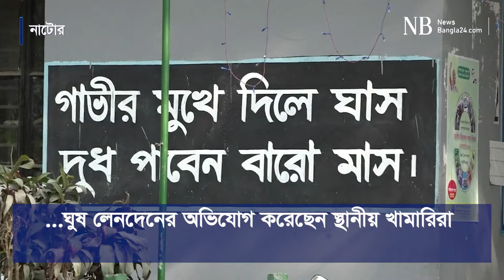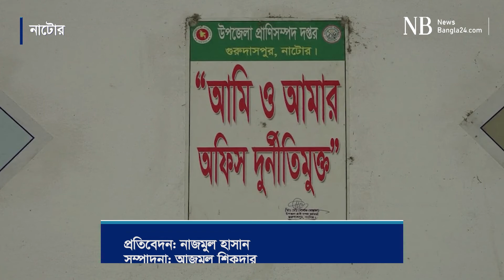খামারিদের পৌনে দুই কোটি টাকা প্রণোদনায় অনিয়ম | Natore | Corruption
নাটোরের গুরুদাসপুরে প্রাণিসম্পদ খাতে প্রায় পৌনে দুই কোটি টাকা প্রকৃত খামারিরা পাননি বলে অভিযোগ পাওয়া গেছে।

করোনা মহামারি সংকট চলাকালে প্রাণিসম্পদ ও দুগ্ধ উন্নয়ন প্রকল্পের আওতায় এ প্রণোদনা দেয়া হয়।

জানা গেছে, করোনার সংকট কাটিয়ে উঠার জন্য প্রাণিসম্পদ ও দুগ্ধ উন্নয়ন প্রকল্পের প্রণোদনার আওতায় গুরুদাসপুর উপজেলার ৬৬০ জন গাভি খামারির অনুকূলে ১ কোটি ৭৪ লাখ ৫৬ হাজার টাকা প্রণোদনা সহায়তা দেয়া হয়।

শর্ত অনুযায়ী, প্রণোদনা পেতে হলে কোনো খামারির অন্তত দুটি গাভি থাকতে হবে। মাঠপর্যায়ে তথ্য যাচাই-বাছাইয়ের মাধ্যমে প্রকৃত খামারিদের তালিকা প্রস্তুত করার কথা। এরপরই প্রকৃত খামারিরা পাবেন এই প্রণোদনার টাকা। কিন্তু তালিকা প্রস্তুতে স্বজনপ্রীতি আর ঘুষ লেনদেনের অভিযোগ করেছেন স্থানীয় খামারিরা।

পাটপাড়া গ্রামের খামারি মহরম আলী নিউজবাংলাকে বলেন, ‘আমরা গাভি পালন করেও কোনো টাকা পাইনি। অথচ যারা কোনোদিন গাভি পালন করেননি, তারা ঘুষ দিয়ে তালিকায় নাম তুলে প্রণোদনার টাকা হাতিয়ে নিয়েছেন।’

এমন অভিযোগ করেছেন পাটপাড়া ও সোনাবাজু গ্রামের অন্তত ২০জন খামারি।

উপজেলা প্রকল্প অফিসে কর্মরত পাটপাড়া গ্রামের বাবলু হোসেন গাভি পালন না করেও পেয়েছেন প্রণোদনার টাকা।

এ বিষয়ে জানতে চাইলে তিনি বলেন, ‘আগে গাভি ছিল। তা বিক্রি করে দিয়েছি। তালিকা তৈরি করার সময় কর্মকর্তাদের এই কথা জানিয়েছি। তারপরেও প্রণোদনার ১০ হাজার টাকা পেয়েছি। এখন টাকা ফেরত দিতে হলে দিয়ে দেব।’

একই গ্রামের শিক্ষক আমিরুল ইসলামও প্রণোদনার টাকা পেয়েছেন। অথচ তিনি প্রকৃত খামারি নন।

তিনি বলেন, ‘প্রণোদনার জন্য কেউ আমার নাম তালিকায় অন্তর্ভুক্ত করতে আসেননি। কিন্তু হঠাৎ মোবাইলে ১০ হাজার টাকা পেয়েছি। পরে জানলাম এটা প্রাণিসম্পদ অফিসের প্রণোদনার টাকা। আমি কখনো গাভি পালন করিনি।’

লাইভস্টক সার্ভিস প্রোভাইডার (মাঠপর্যায়ের কর্মকর্তা) হাবিবুর রহমান সুজন জানান, ‘যাদের গাভি নাই তাদের প্রণোদনার তালিকায় নাম কীভাবে অন্তর্ভুক্ত হলো তা ঊর্ধ্বতন কর্মকর্তারা বলতে পারবেন। আমি কোনো অনিয়ম করিনি। কারো কাছ থেকে ঘুষ নিইনি। যারা আমার বিরুদ্ধে অভিযোগ করছে তারা ষড়যন্ত্র করছে।’

প্রণোদনার জন্য লাইভস্টক সার্ভিস প্রোভাইডাররা (মাঠপর্যায়ের কর্মকর্তা) প্রাথমিক তালিকা প্রস্তুত করেন। প্রাণিসম্পদ সম্প্রসারণ কর্মকর্তা মিজানুর রহমান মানু ও উপজেলা প্রাণিসম্পদ কর্মকর্তা গোলাম মোস্তফা সর্বশেষ তদন্ত করে এই তালিকা হেডকোয়ার্টারে পাঠান।

অনিয়মের ব্যাপারে প্রাণিসম্পদ সম্প্রসারণ কর্মকর্তা মিজানুর রহমান মানু বলেন, যারা প্রণোদনা পাননি তারাই মিথ্যা অভিযোগ তুলছেন।

অপরদিকে, উপজেলা প্রাণিসম্পদ কর্মকর্তা গোলাম মোস্তফা জানান, ‘এলএসপি তালিকা করেছেন। আমি ১ হাজার ৬৬০ জনের মধ্যে ১০ জনের বিষয়ে তদন্ত করেছিলাম। প্রকল্পের লোকজন অনিয়ম করে থাকলে তার দায়ভার তাদের, আমার না।’

উপজেলা নির্বাহী কর্মকর্তা (ইউএনও) তমাল হোসেন বলেন, খামারিদের প্রণোদনার টাকার অনিয়ম বিষয়ে অভিযোগ পেয়ে তিন সদস্যের তদন্ত কমিটি করা হয়েছে। দ্রুত সময়ের মধ্যেই তদন্ত করে ঊর্ধ্বতন কর্মকর্তা বরাবর জানানো হবে।